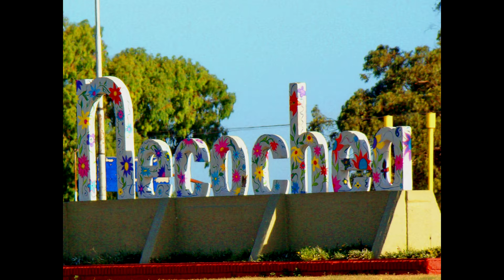NECOCHEA-ZAMBA PARA MI CIUDAD- JOSE LUIS RODRIGUEZ-NECOCHEA-2016